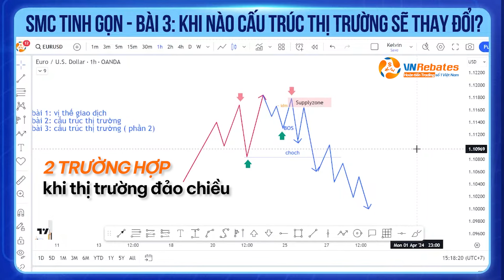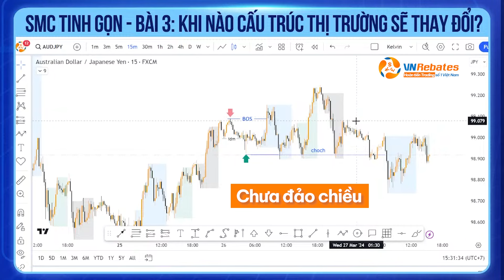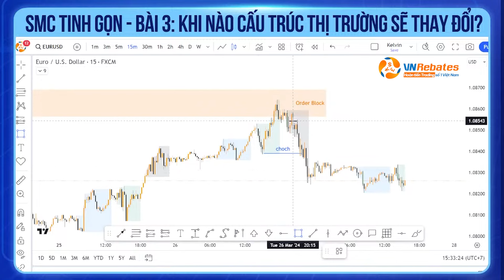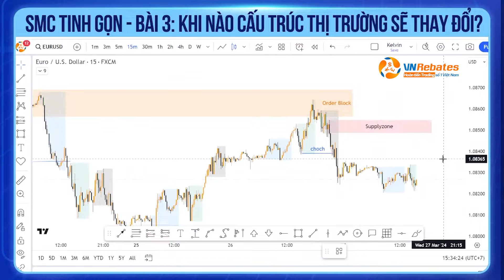Khoá học SMC#3 Khi nào thì cấu trúc sẽ thay đổi trong SMC?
📈 Nơi tổng hợp tất tần tật, chuyên sâu về Trading
📚 Các sản phẩm, dịch vụ dành cho anh em trader

Tiếp theo trong khoá học SMC tinh gọn chúng ta sẽ đến với câu hỏi khi nào thì thị trường sẽ thay đổi cấu trúc? Chuẩn bị gì khi cấu trúc giá bắt đầu thay đổi ?

Hãy cùng nhau tìm hiểu qua video này nhé!

Mọi thắc mắc, góp ý anh em có thể để lại bình luận và đừng ngần ngại gì nhé, chúng ta trên tinh thần cùng nhau tiến bộ, cùng nhau phát triển nào!